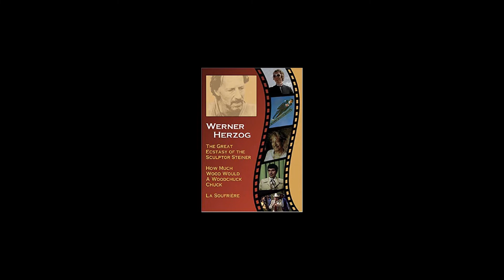Chalchitra Talks | Ep 13 | Weekly Movie Recommendations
In this series, we give out some film recommendations every week. We also talk about different filmmakers, and their filmmaking process. This is the thirteenth episode of the series.

Recommendations :
Encounter at the end of the world
How much Wood would a Woodchuck Chuck
Land of Silence and Darkness

Curated by : Vaibhav Munjal